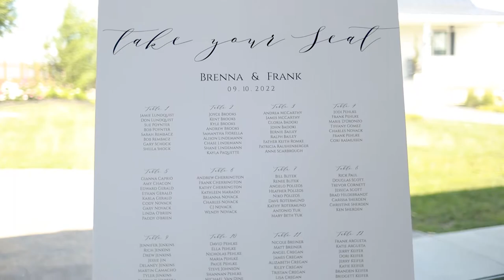Brenna & Frank Pehlke Wedding Cinematography | 9.10.22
-Ceremony
Saint Elizabeth Ann Seton Catholic Church
1023 McHenry Ave, Crystal Lake, IL, 60014

-Reception
The Venue at Goebberts
42W813 Reinking Road, Pingree Grove, IL, 60140

-My Kit-

Body:
Main EOS-R

Secondary EOS-R

Adapter: Fotodiox Pro Lens Mount Auto Adapter - Canon EOS (EF / EF-S)

Lenses:
100mm Macro